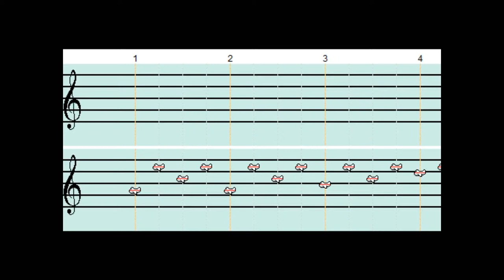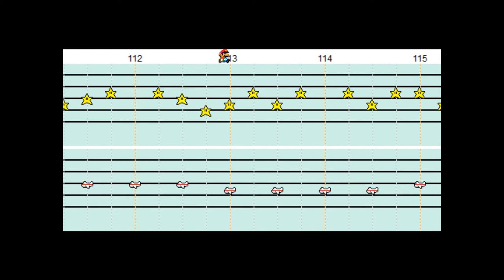Ballendaï - Yann Tiersen (Mario Sequencer cover)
I made a cover.
I know this won't do the right justice to the original song by Yann Tiersen in a million years, but it was fun to make.